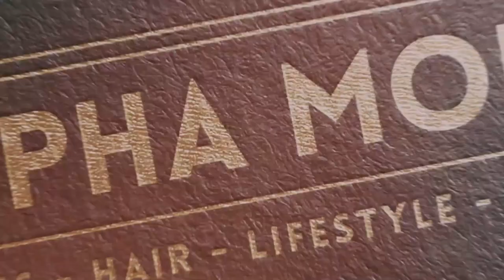Hair loss treatment vlog #2 - My current hair loss protocol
Code: "Alphamode" at checkout

Where to buy Minoxidil to match 10G ru58841:

Where to buy the blue vials and dropper i use:

Link to best value for money Redensyl serum:

I work as an architect, used to be without an education, job, and future, and want to help others realize their best potential.